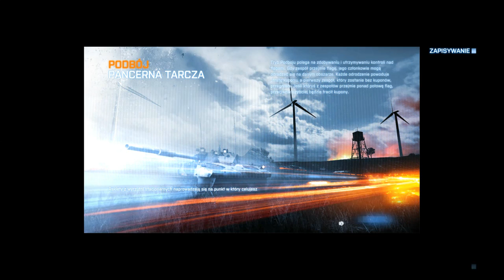bf3 2012 09 29 19 05 20 167